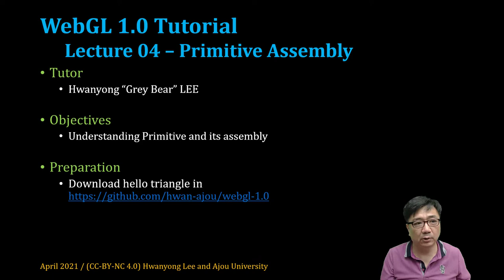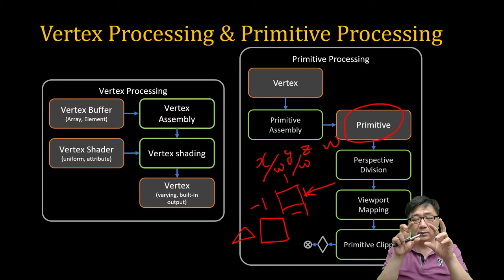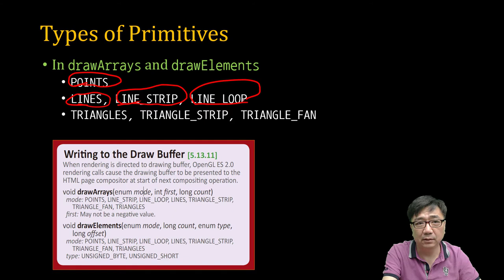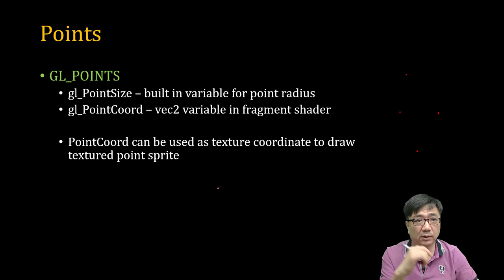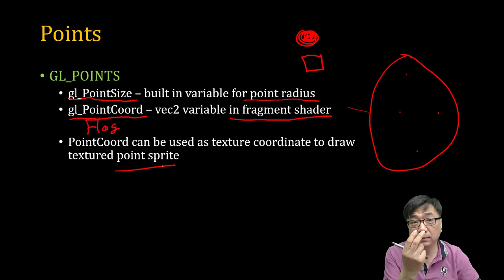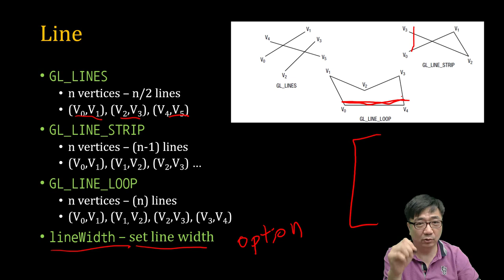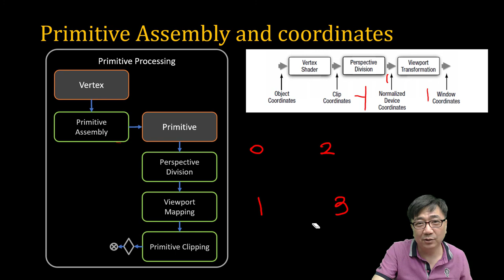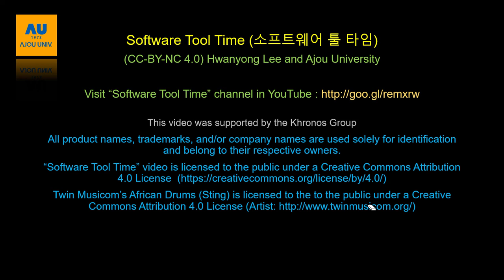[SWTT] WebGL1.0 Tutorial 04 - Primitive Assembly (한국어)